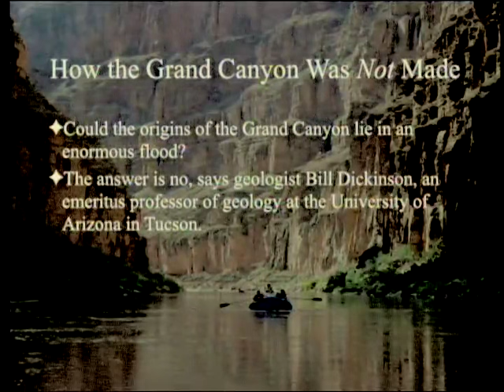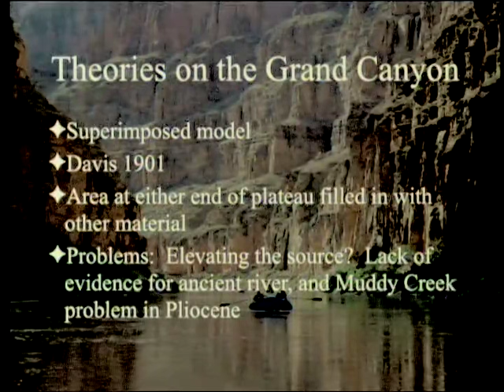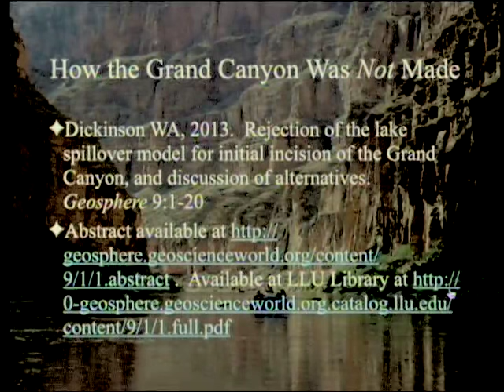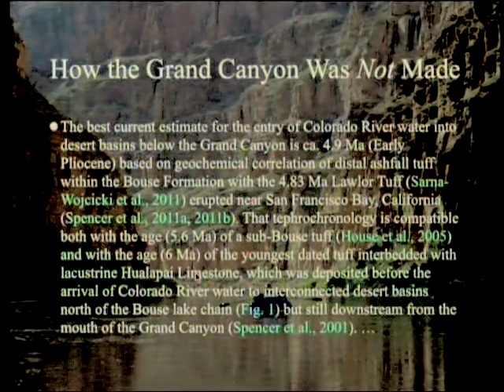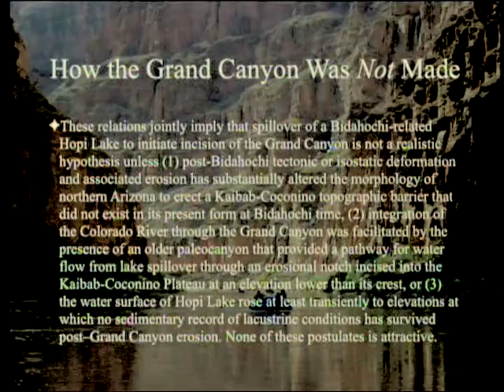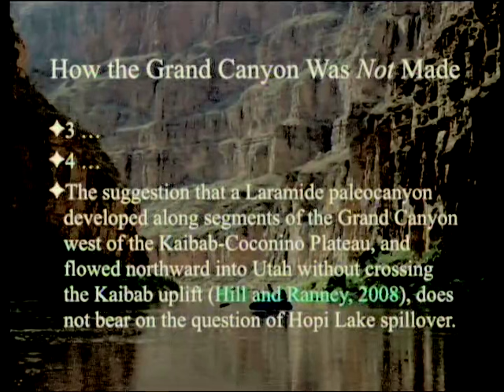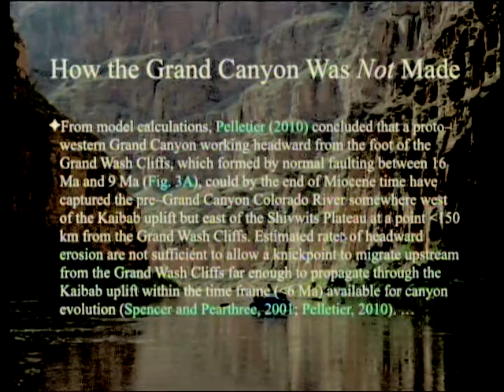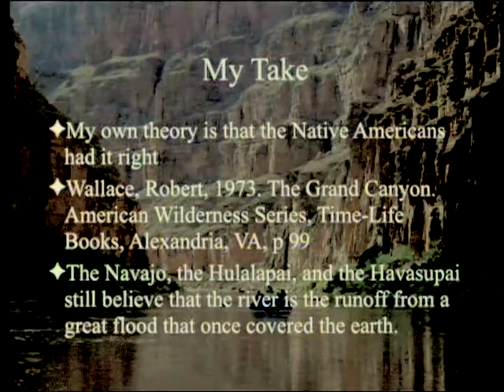How the Grand Canyon Was Not Made 1-23-2016 by Paul Giem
We look at how the Grand Canyon was not made, according to Bill Dickinson. There are problems with the theory he believes is most likely (along with other theories), but he is reasonably sure that the canyon could not have been formed by the catastrophic drainage of Hopi Lake in eastern Arizona. His reasoning is interesting and instructive.

1. Dickinson, W. R. 2013. Rejection of the lake spillover model for initial incision of the Grand Canyon, and discussion of alternatives. Geosphere 9:1-20.